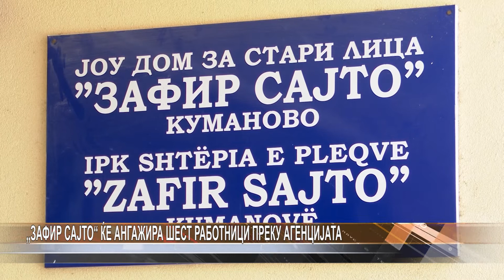„Зафир Сајто“ ќе ангажира шест работници преку агенцијата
Советот на општината даде согласност на јавната општинска установа Домот за стари лица „Зафир Сајто“ Куманово, за ангажирање на шест работници по пат на отстапување од агенцијата за привремени вработувања за период до една година.